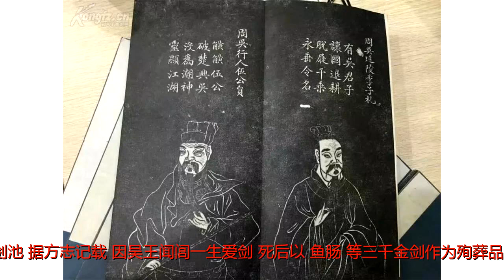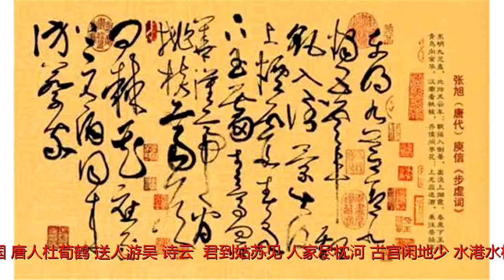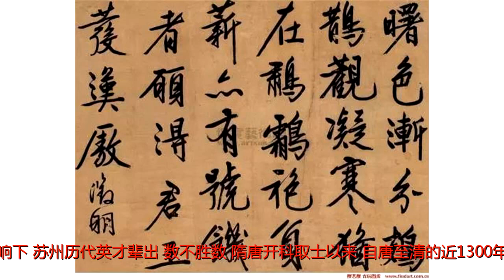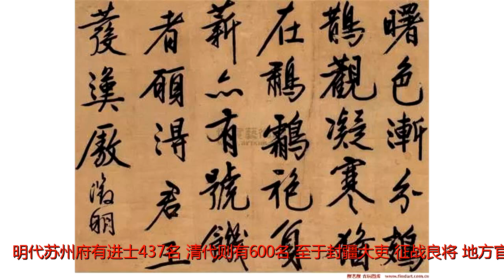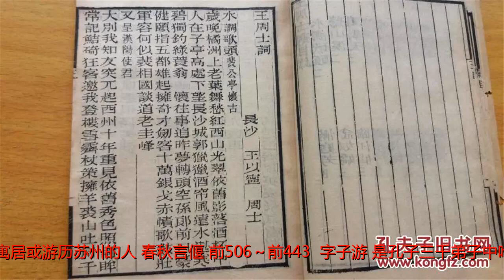吴文化与苏州历史名人/西行文化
原标题：吴文化与苏州历史名人/西行文化吴文化是开创江南古文明的源头，吴泰伯开创的基业是中国古代历史上最长的一个诸侯国家，吴国具有740年的历史，是历史上任何一个诸侯国所不可比拟的。泰伯南下，促使古老的所谓“荆蛮文化”和北方文化结合而发展成为吴文化。吴姓始祖吴泰伯吴地一般是指宁、沪、杭太湖流域，长江三角洲一带。苏州是吴国以后的吴文化中心，位居吴地中心区域，习惯上把苏州历史文化称为吴中文化，应是吴文化的主要代表。吴文化的创立吴文化历史悠久，约五千多年以前，吴地这一带由于和中原地区缺少往来，曾被中原人看作是“断发纹身”的“蛮夷之地”。商朝末年，周部落在今陕西凤翔岐山一带诞生，部落领袖古公亶父（后来周武王伐纣而有天下，追尊古公为太王）有三个儿子，长子泰伯，次子仲雍，少子季历。长子泰伯婚后无子女，三弟有子昌，聪明伶俐即周文王。按照祖制，泰伯是法定的君位继承人，但古公认为季历的儿子昌，有圣人的瑞相，预料他将能兴周，有意传位给季历，以便再传给昌，但未明显表示。泰伯了解古公的意思，在古公生病时，便托辞到南方采药。他的二弟仲雍也有此意。于是他和仲雍一同拜别父亲，到了江南，在今无锡梅村，从当地习俗，“断发纹身”，建立了“勾吴”国，他们在此传授中原文明，被拥立为领袖。他俩在这里以棚为窝，断发纹身，随乡入俗，与“土著”人打成一片，开荒立国。共同奋斗了半个世纪，变荒芜为良田，变穷为富，变小为大，变落后为先进。所创业迹，有目共睹，千口皆碑，留下了不可埋没的丰功伟绩。时过百多年，圣人孔子看到泰伯的丰功伟业之后，感动至极，拍案惊呼：“泰伯，其可谓至德也已矣，三以天下让，民无得而称焉。”这就是：泰伯三以天下让，谓之至德，老百姓心服口服，才发出如此盛赞。中国史学之父西汉司马迁在《史记》中，把《吴太伯世家》列为三十世家之首，赞为世家第一。“泰伯长而无嗣”，死后仲雍即位，子孙世袭。季历接周位，传于其子姬昌（文王），姬昌传于其子姬发（武王），迁都镐京，牧野之战灭商平天下，追封泰伯于吴，从此吴国成了名正言顺的诸侯国，吴文化由此发源，吴王阖闾、夫差均为其后人。以此来看，泰伯、仲雍乃吴文化的缔造者。吴文化的特征从吴文化的起源可以看出，“吴文化”是由泰伯带来的中原文化和土著文化相结合而生成的，它就象一个混血儿，其本身就是黄河文明与长江文明的结晶，这种文化的融合性就决定了其开放性和包容性特征。春秋时期，吴人言僵（子游）求学于孔子，是孔子三千弟子中唯一的南方人，返回吴地后大力传播孔儒之学，被誉为“南方夫子”，也是孔子弟子中“七十二贤”之一，擅长文学。其留下的名言有：“事君数，斯辱矣；朋友数，斯疏矣”（《论语·里仁》）。明朝初年，我国古代著名的航海家郑和，从苏州的浏河出发，最远的到达非洲东海岸和红海沿岸，历经三十多个国家，极大的促进了亚非经济文化的交流。这种文化的开放性，使苏州自古就是中国对外经济文化交流的重要基地。21世纪的苏州更是站在世界经济发展的前端，曾入选全球九大科技新兴城市，并于2002年完成了它的“一二三四五”，即引进外资名列全国第一，工业增加值、进出口总额、GTP、财政收入分别位列全国二三四五名，这一切都得力于吴文化开放、包容的文化渊源。吴文化的演变六朝以前，吴地尚武近蛮，以民风强悍、尚武轻死而著称。《汉书》“地理志”云：“吴粤之君皆好勇，故其民至今好用剑，轻死易发。”春秋时著名的三大刺客有两人出自吴地，这就是刺杀吴王僚的专诸和刺杀公子庆忌的要离。虎丘剑池，据方志记载，因吴王闻闾一生爱剑，死后以“鱼肠”等三千金剑作为殉葬品，故名剑池。六朝以后，吴地趋文崇儒。大量北人南迁，江南地区被大规模开发，经济丰裕，社会稳定，山清水秀，生活安逸。隋唐以后，中国经济重心南移，江南的地位日益重要。与此相应，吴地文化发生了明显的转型，民风由勇武刚烈变为温文儒雅，士大夫宽衣博带、大冠高履。吴地百姓，上至晋绅，下至平民，家家礼乐，人人诗书。吴文化的形态苏州作为地域文化的中心．历史产之丰厚、文化底蕴之深邃、文化内涵之博大，为国内同等城市所少见。吴人好读书，明清两代苏州一府的进士、状元人数遥居全国之冠，于是有人认为，吴文化即“状元文化”；苏州园林集建筑、绘画、雕刻、堆山叠石、花术盆景、诗词槛联、家具陈设等诸多艺术精品之大成，集中展示了苏州文化的风采，于是，有人认为，吴文化即“园林文化；古吴之地，抱湖背海，河荡密布，自古以来就是水乡泽国，唐人杜荀鹤《送人游吴》诗云：“君到姑苏见，人家尽枕河，古宫闲地少，水港水桥多，夜市卖菱藕，春船载绮罗，遥知未眠月，乡思在渔歌。”水是孕育吴地生命之源泉，是吴文化的精神和灵魂，由此，有人认为，苏州文化即是“水文化”；还有人认为，吴文化是水文化+鱼文化+稻文化+蚕桑文化+船文化，等等。吴文化的雅趣吴文化在表象层斑一般具有小巧精知、柔和淡远、雅致秀丽、灵动飘逸的特点，从“吴侬软语”到“小桥流水、人家尽枕河”“水陆并行”的古城格局：从曲折变幻的苏州园林、林到细致生动的刺绣艺术、雕刻艺术、评弹、木刻、昆曲，无不显示出吴地人的文化性格特征。吴文化追求“雅”与“趣”的统一，以苏州园林最为代表。苏州历史文化名人在底蕴深邃、内涵广博的吴文化影响下，苏州历代英才辈出，数不胜数。隋唐开科取士以来，自唐至清的近1300年间．科举仕进的，苏州辖区共出文状元45名，占全国的7.6％，其中，唐代有7名，宋代有4名，明代为8名，清代为26名(占清代114科状元的22.8％)，明代苏州府有进士437名，清代则有600名。至于封疆大吏、征战良将、地方官员、社会名流，有贡献于社稷的苏州人，或外地人有功苏地而为后人推崇的，清道光年间沧浪亭所立名贤祠，初建即列名贤像赞570名，后又续增名贤600余名。名贤祠几经兴废，民国30年重修后，尚存名贤像赞594名。现将苏州文化名人，择其要者，按朝代先后略述于后。对“苏州历史文化名人”的界定：是指苏州历史上，在文化领域（这里主要指文学艺术领域）有一定影响，或对苏州有一定的贡献者。可分为三类：一是苏州本籍人；二是本籍虽不在苏州，但在苏州做过官的人；三是寓居或游历苏州的人。春秋言偃（前506～前443），字子游，是孔子三千弟子中唯一的南方人，也是将北方儒家文化传播吴地的第一人，世称“南方夫子”。孙武，齐景公时齐国贵族，因齐国内乱而奔吴。著就《兵法》十三篇，帮助吴王阖闾南服越国，西破强楚，争霸中原，号称“兵圣”。三国陆绩（187～219），字公纪，天文学家。天文专著《浑天图》。陆逊(183～145)，三国时期吴国政治家、军事家。两晋陆机（261～303），文学家。与弟陆云并称“二陆”。20岁时写的《文赋》，是中国文学批评史上第一篇系统完整的文学论著。南北朝张僧繇，梁天监至大同年间大画家。与顾恺之、陆探微、吴道子并称为中国古代画家“四祖”。陆探微（？～约485），著名画家。顾野王（519～581），文字训诂学家。著《玉篇》30卷。唐张旭（658～747），著名书法家。与包融及贺知章、张若虚都有名当时，号称“吴中四友”。尊为“草圣”。杨惠之（712～755），唐开元天宝年间雕塑家。与“画圣”吴道子齐名。被尊为“塑圣”。韦应物，唐代著名诗人。贞元四年秋，由左司马郎中任苏州刺史，号称“韦苏州”。白居易（772～846），字乐天，晚号香山居士。宝历元年五月任苏州刺史。陆龟蒙（？～876），字鲁望，唐代长洲县人。隐居甫里（今吴中区角直镇）。陆元方(639～701)，唐朝宰相。陆象先(665～736)，唐朝宰相。沈传师(769～827)，吴县人。唐书法家。宋范仲淹（989—1052），字希文，著名的政治家、军事家、教育家、文学家。范成大（1126—1193），字至能（一作致能），号北山居士，晚号石湖居士，著名诗人。丁谓(966～1037)，宋代五鬼,宋朝宰相。明徐有贞(1407～1472)，明朝首辅。王锡爵(1534～1614)，明朝首辅。顾鼎臣(1473～1540)，明朝首辅,明朝状元。周道登(?～1632)，明朝首辅。高启（1336—1374），与杨基、张羽、徐贲同以诗名，称“吴中四杰”。况钟（1383—1443），宣德五年（1430）七月出任苏州知府。蒯祥（1398—1481），杰出建筑大师，北京明故宫设计者。吴县香山人。吴宽（1435—1504），字原博，号匏庵，书法家，长洲县（今苏州）人。沈周（1427—1509），著名书画家、诗人，“吴门画派”创始人。唐寅（1470—1524），字伯虎，著名书画家。与文徵明、祝允明、徐祯卿誉为“吴门四才子”。王鏊（1450—1524），文学家，吴县东山陆巷人。祝允明（1460—1526），自号枝山。著名书法家。有“明代草书第一人”之誉。文徵明（1470—1559），著名书法家，长洲（今苏州）人。魏良辅（1502—1583），昆曲“水磨腔”创始人。昆曲的“鼻祖”、“曲圣”。冯梦龙（1574—1646），著名文学家、戏曲家。毛晋（1599—1659），字子晋，号潜在，常熟人，著名出版家、藏书家。文震亨(1585—1645)，字启美，长洲人。造园艺术家。文徵明之曾孙。钱谦益(1582～1664)，江左三大家。清顾炎武(1613～1682)，著名思想家、史学家、语言学家。李玉（1591—1671），吴县人。明末清初著名戏曲作家，吴县派戏曲作家领袖。毛晋（1599—1659），字子晋，号潜在，常熟人，著名出版家、藏书家。叶桂（1667—1746），吴县人。中国温病学说主要创始人、奠基者。毛宗岗，康熙年间长洲县人，字序始，号子庵，清初小说评点家（批评家）。王周士，元和人，清评弹艺人，善说《白蛇传》、《游龙传》。孙云球，字文玉，号泗滨。原籍吴江，迁居长洲。明末清初光学家。王翚(1632～1717)，清代著名画家。金圣叹(1608～1661)，清代文学批评家。惠栋（1679—1758），字定宇，号松崖，人称“小红豆先生”，著名经学家。沈德潜（1673—1769），字确士，号归愚，著名诗人、诗歌批评家。薛雪（1681—1770），字生白，号一瓢，晚号牧牛老叟，著名医学家。吴大澄（1835—1902），清末学者，书画家、金石学家、古文学学家。吴县人。俞樾（1821—1907），著名学者。以文字、音韵、训诂学、古文经学见长。洪钧(1839～1893)，清末外交家。沈寿（1874—1921），女，杰出的苏绣艺术大师。顾颉刚(1893—1980)，名诵坤，字铭坚，号颉刚，著名历史学家。叶圣陶（1894—1988），字圣陶，著名教育家、作家、出版家、社会活动家。颜文梁（1893—1988），字栋臣，吴县（苏州）人。著名美术教育家、油画家。苏州虎丘泥人2500年的历史形成了辉煌灿烂的吴文化，很多吴文化成果在各自的领域独领风骚，然而也有很多优秀文化成果随着现代化而渐渐远离人们的视线，苏州虎丘泥人苦于无传承人，喜爱昆曲的人也越来越少了，精美的苏绣也因为绣娘太少而愈发珍贵。苏州市政府2008年发出“传承吴文化，共建吴地和谐家园”的号召，为继承发扬吴文化指明了方向。一带一路上的风土民俗艺术瑰宝，请关注西行文化！友情链接